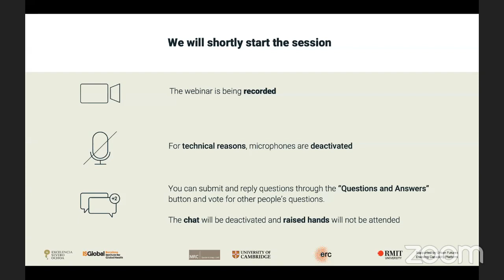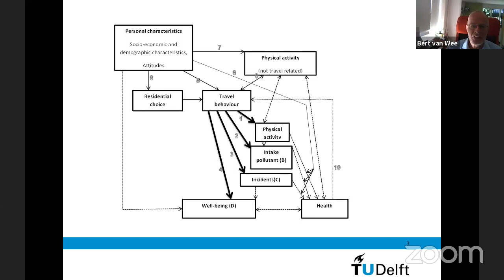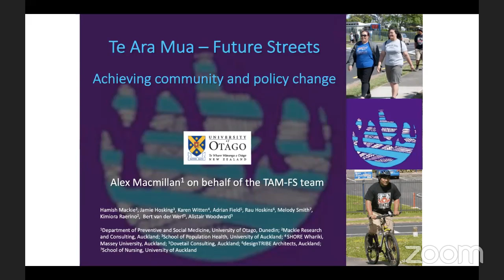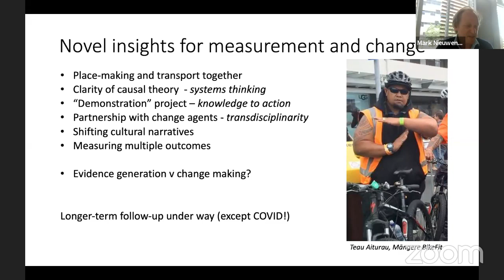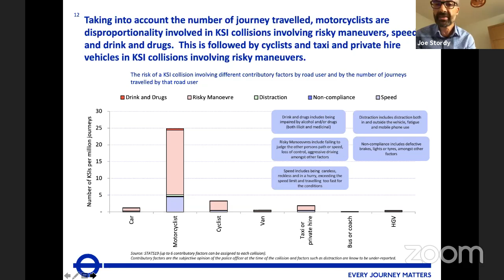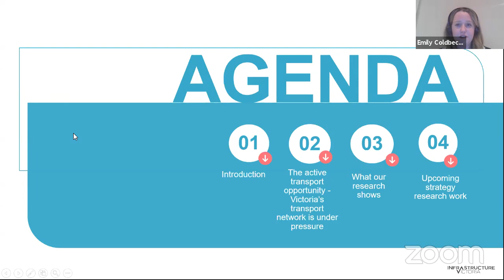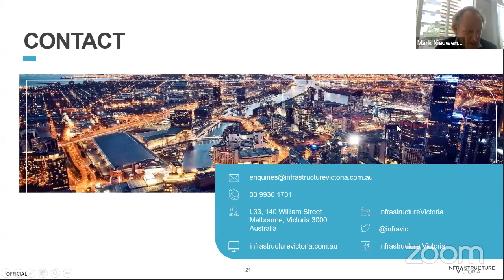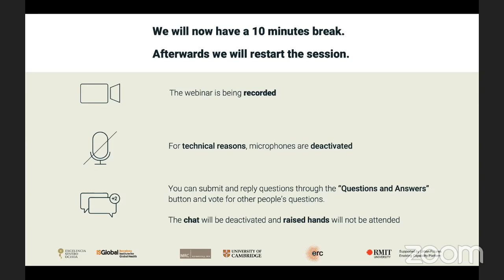The Impacts of ActiveTransport | Severo Ochoa Webinars (Session 1 - Part 1)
AIMS

Bring together the international research and practitioner community in transport impact assessment
Learn about readily available tools to assess transport impacts or components of it (e.g. transport demand models for active travel).

Learn about state-of-the-art methods for the evaluation of transport impacts.

Learn from practitioners and decision-makers what evidence and tools are useful to support investment in active travel

Establish an international transport impact assessment community

FIRST SESSION

3 June 2020
09.00 – 12.30h CEST (Central European Summer time)
Other time zones: 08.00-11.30h BST; 17.00 – 20.30h AEST; 19:00 – 20.30h NZST

PRESENTERS

Alex Macmillan, University of Otago | Mixed methods for achieving change in the community and in policy: Te Ara Mua Future Streets

Dhirendra Singh, RMIT University | Panacea or pain: Should my next transport system model be agent-based?

Joe Stordy, Transport for London | Measuring London’s progress towards Vision Zero

Emily Coldbeck, Infrastructure Victoria | Actively deciding and prioritizing: the challenges of planning and delivering active transport in Victoria

Bert van Wee, Delft University of Technology | How to assess the health impacts of active transport?

Audrey de Nazelle, Imperial College | Reducing air pollution: making the case for a systems approach

María José Rojo, Polis Network | Post-lockdown mobility planning. Reallocating space to promote active travel

Alexandre Santacreu, ITF/RPA | Preventing road deaths through mode shift: lessons from the ITF Safer City Streets network and micro mobility safety research

James Woodcock, University of Cambridge | Transport and health modelling next steps?

CHAIRS

Mark Nieuwenhuijsen, ISGlobal
Belen Zapata-Diomedi, RMIT UniversityThe webinar session will take place via Zoom